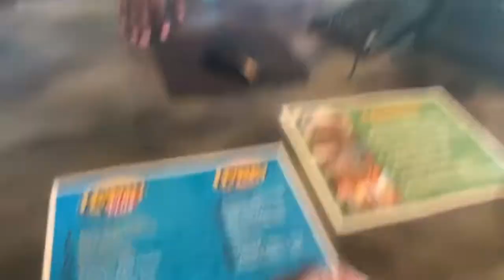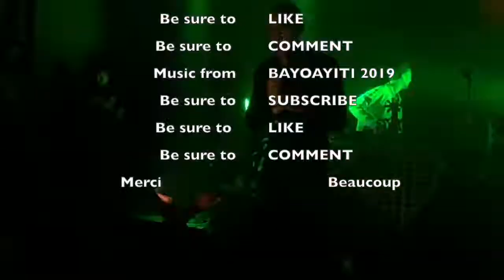Birthday Vlog: Volcano Bay, BAYO Concert & More.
Hi darling! Come with me as I celebrate my birthday over the weekend with some friends. I also attended my first Haitian concert ever...It was an experience! I hope you enjoy this vlog as much as I enjoyed that weekend. Spring babies are the best!! :) Let me know if you're a Spring baby in the comments below. Enjoy!!

🎶 Mean to me. -Brett Eldredge
🎶 7 rings. - Ariana Grande
🎶 Kiyès ou ye. - J.Perry

🎥: iPhone 8plus and iPhone x
✂︎: IMovie